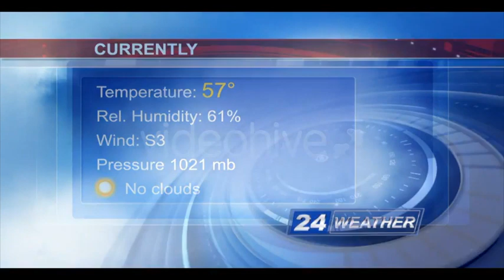ROYALTY FREE News Intro Music Broadcast Background Music Royalty Free by MUSIC4VIDEO AE Template